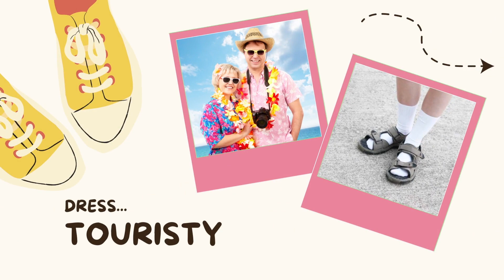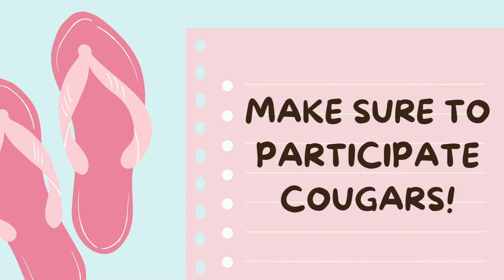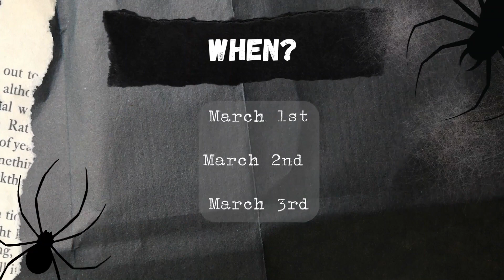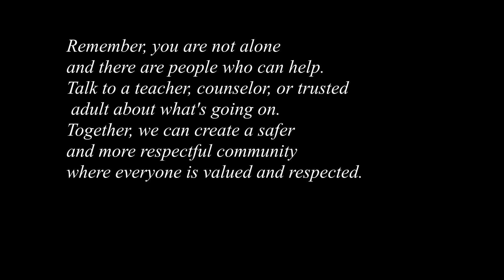Wednesday March 1st